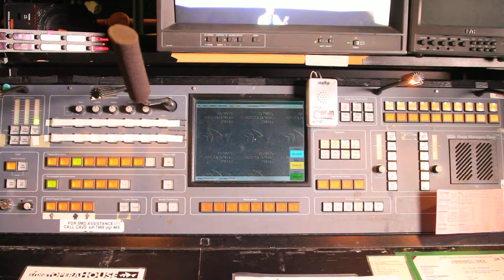SOH SMD Permissions + Finale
Lastly, a small speech about the permissions and how they work on the network.